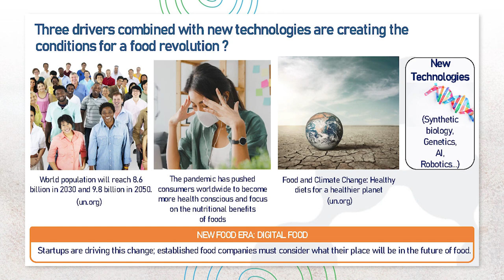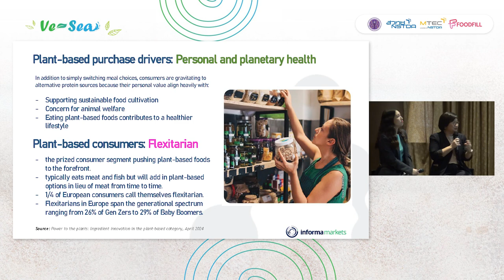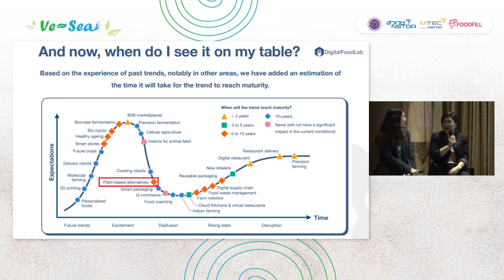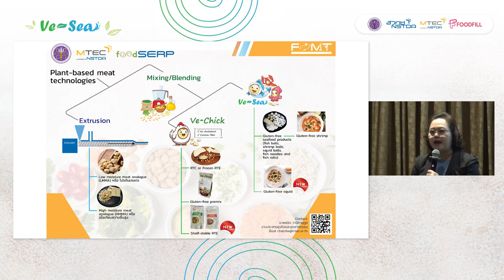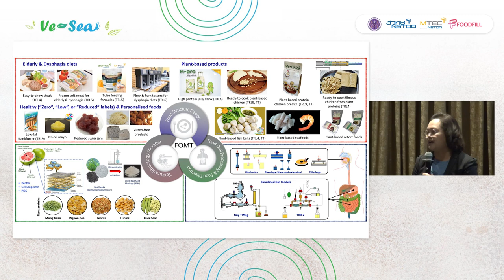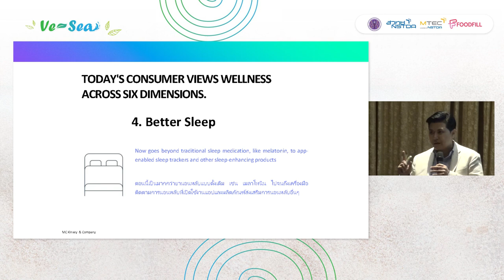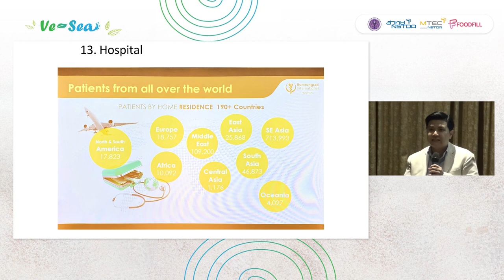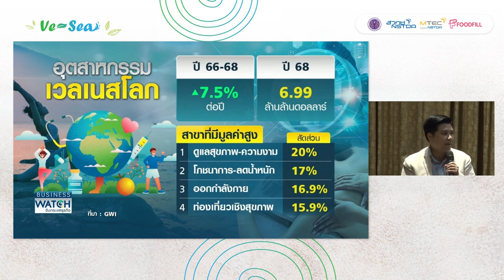Ve-sea อาหารสุขภาพ ธุรกิจแห่งความยั่งยืน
เสวนาพิเศษ จากนักวิจัย ผู้เชี่ยวชาญ และ นักธุรกิจด้านสุขภาพ ร่วมพูดคุยถึงแนวโน้ม และตลาดอาหารโปรตีนทางเลือกเพื่อสุขภาพในปัจจุบันทั้งไทยและต่างประเทศ พร้อมทำความรู้จักนวัตกรรม จากเอ็มเทค สวทช. ที่มาตอบโจทย์ผู้บริโภคและผู้ประกอบการอาหารโปรตีนทางเลือกเพื่อสุขภาพ ตลอดจนการตอบรับและความคิดเห็นจากผู้ประกอบการธุรกิจด้านอาหารจากโปรตีนพืช